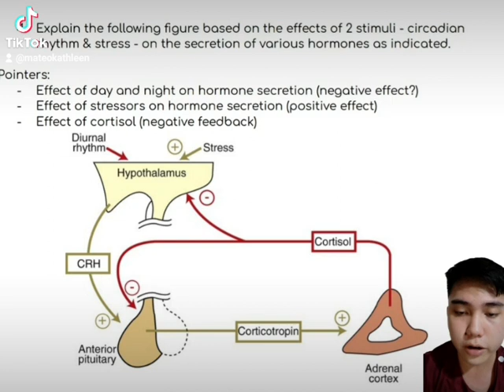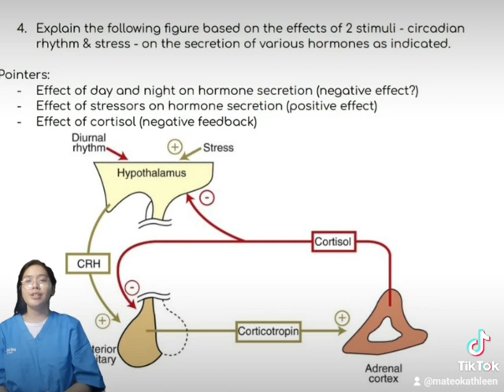VET ENDO| Circadian Rhythm of Cortisol [Student Output]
In this video, Arch Vin Domingo, Kathleen Mateo, and Abubakre Edzela talked about the influence of stress and circadian/diurnal rhythm on cortisol secretion.

Cortisol is an essential steroid hormone secreted by the adrenal gland and like many other physiological processes in the body has a circadian rhythm. This rhythm is distinct and is regulated by the main circadian oscillator (pacemaker) in the suprachiasmatic nucleus (SCN) which is located in the hypothalamus › articles › PMC3475279).

A typical diurnal cortisol rhythm is characterized by high levels upon waking, a steep morning rise, and subsequent steeper decline throughout the day. Additionally, circadian-mediated cortisol levels that are the effect of the time of day play important roles in stress reaction and cognition